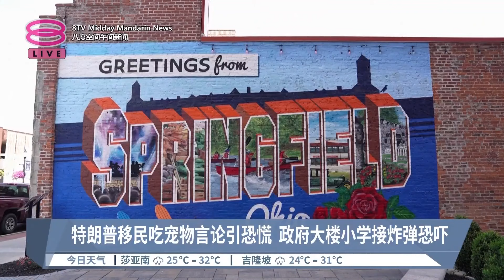特朗普移民吃宠物言论引恐慌 政府大楼小学接炸弹恐吓【2024.09.13 八度空间午间新闻】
【特朗普移民吃宠物言论引恐慌 政府大楼小学接炸弹恐吓】
共和党总统候选人特朗普在辩论中声称，俄亥俄斯普林菲尔德的海地移民吃掉当地居民养的猫狗。辩论主持人当场澄清说，斯普林菲尔德官员已驳斥有关传闻，当地没有宠物被人吃掉的可靠报道。